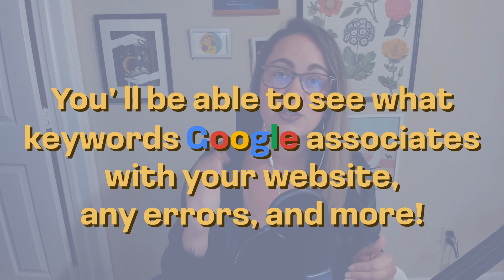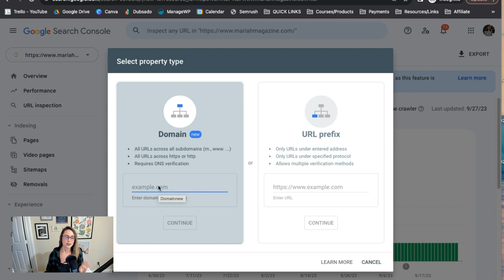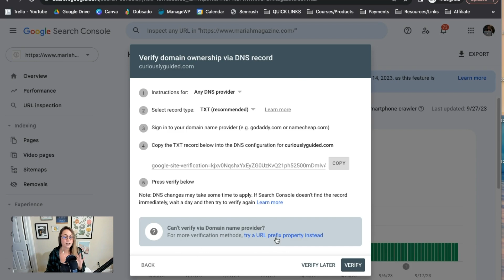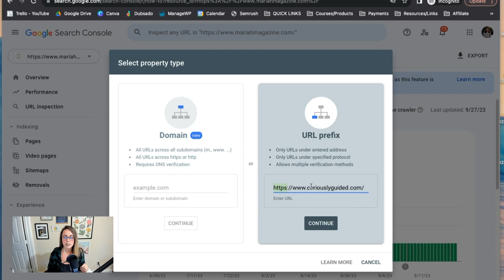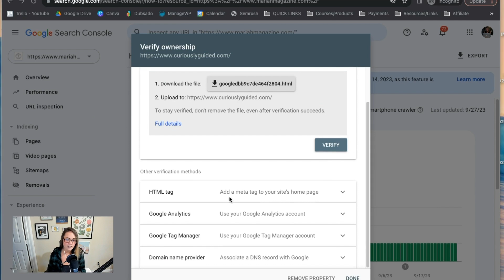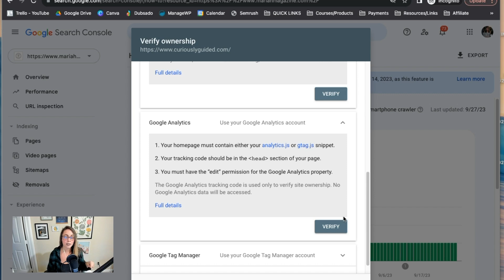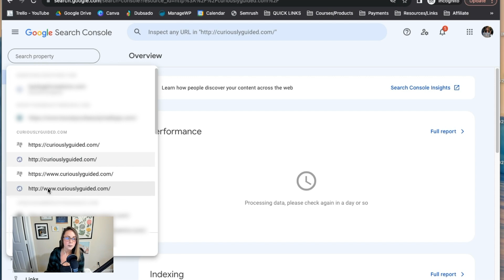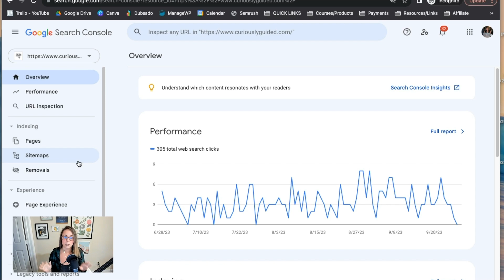Google Search Console Account Setup Tutorial for Beginners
In this tutorial, I'll walk you through the process of setting up your Google Search Console account. If you're new to SEO or website management, this step-by-step Google Search Console account setup tutorial is perfect for beginners. I'll show you how to create your account and verify your website, along with some tips along the way.

By the end of this video, you'll have a fully functioning Search Console account to help you optimize your website and track its performance on Google. So let's dive in and get started!

► ABOUT ME: I'm Mariah, an award-winning Organic SEO Consultant & Educator for online business owners. I deeply believe that showing up on Google, increasing your visibility (organically), and marketing your business doesn’t have to be as difficult & overwhelming as everyone makes it. With 8+ years of experience as an entrepreneur in the online & digital marketing space, I’ve helped over 100+ clients get their websites found on Google by implementing a strategy that feels both doable AND aligned.

On this channel, I create videos around DIY SEO and digital marketing, along with tech tutorials for websites and running an online business.

// MY FAVE TOOLS & RESOURCES 💖 //

// FILMING SETUP & EQUIPMENT 🎥 //

Microphone Arm Stand
Standing Desk Converter